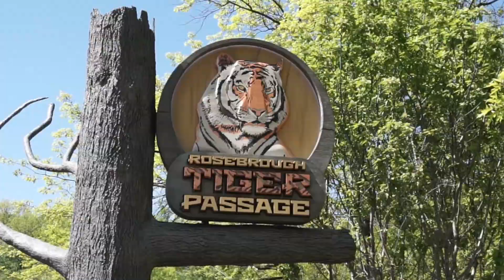Oh My!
We went to the Cleveland Zoo this week.  We became zoo members, so more of that to come this year!  Luke loved it, he got to feed the giraffe.  I'm pretty sure he was a little scared, but he thought it was cool.  We had a few nice days this week and made the most of them getting outside and playing at the park.  Trying out some new setting on the A6000, and I'm loving the slow motion.